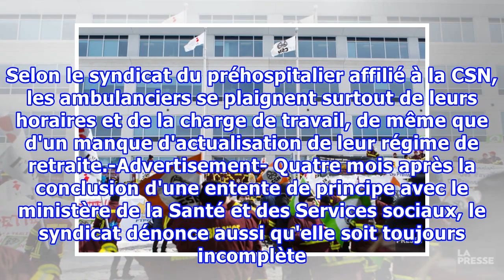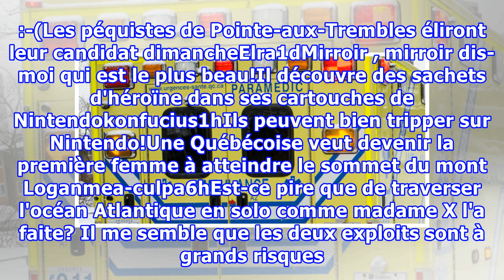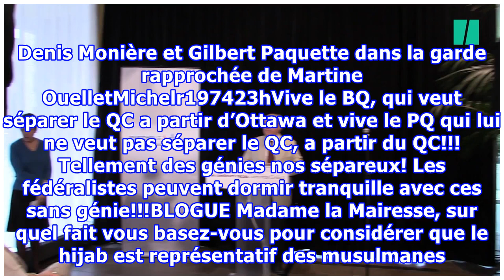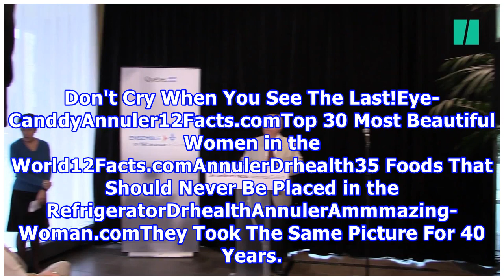Des ambulanciers manifestent devant le bureau du ministre Gaétan Barrette à Québec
Plusieurs dizaines d'ambulanciers manifestent mardi devant le bureau de Québec du ministre québécois de la Santé et des Services sociaux, Gaétan Barrette, situé sur le chemin Sainte-Foy. Les ambulanciers occupent le stationnement de l'édifice et semblent nuire à l'accès des personnes qui travaillent...